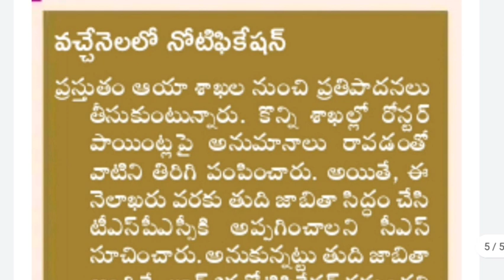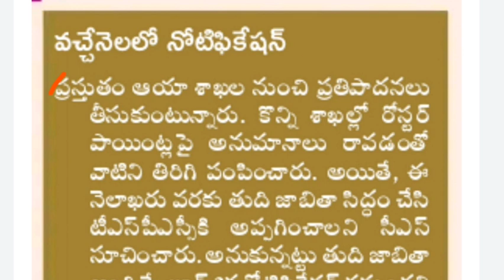మరొక గుడ్ న్యూస్ | గ్రూప్-4 ఉద్యోగ ఖాళీలు 19 వేల పైనే | వచ్చే నెల్లో నోటిఫికేషన్ | TSPSC Group-4